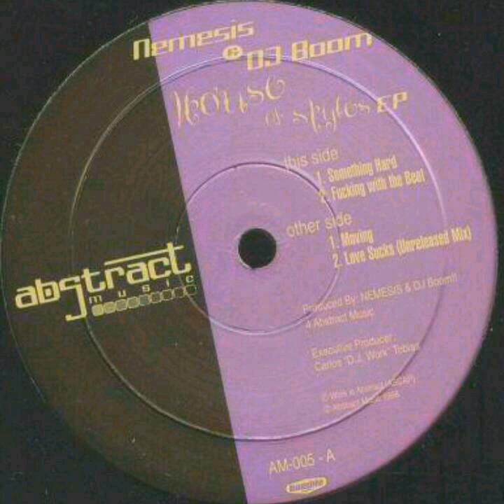Nemesis & DJ Boom - Fucking With The Beat